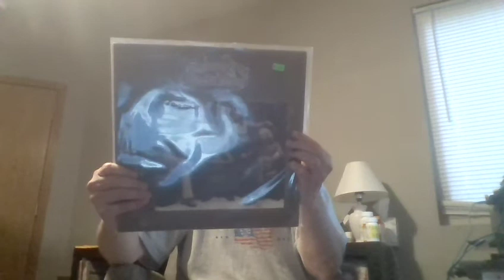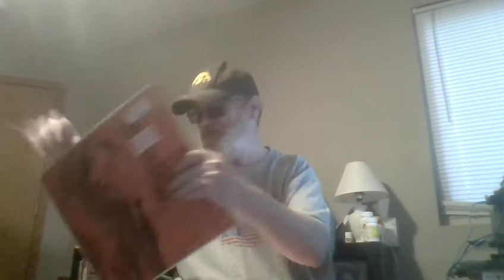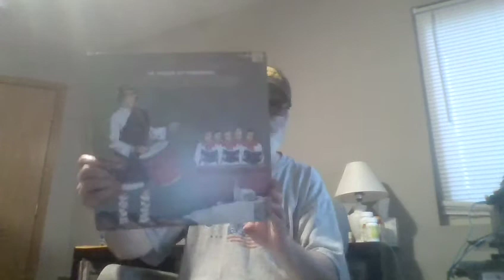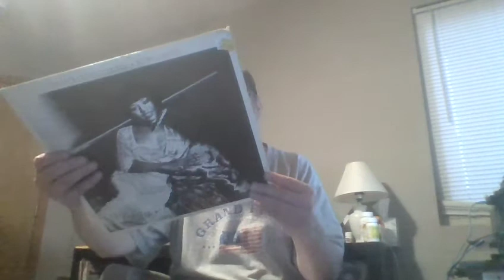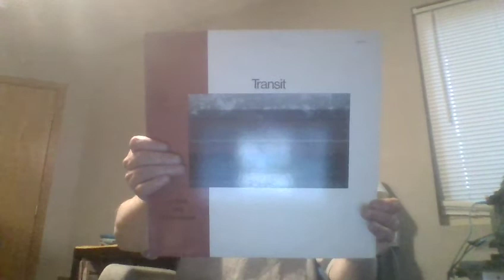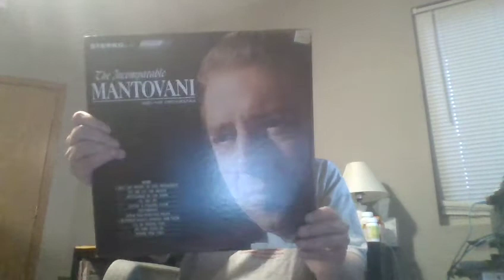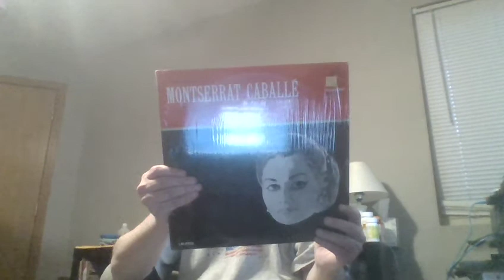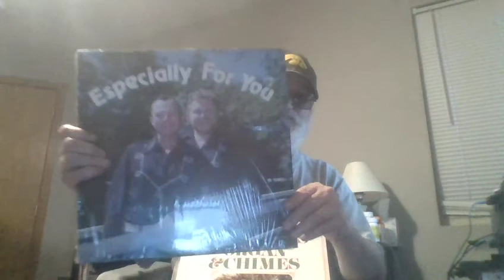Record Finds 10-10-2020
I show what I picked up earlier today while digging with Paul from Psyko's Platters.

Sorry about the audio problems on here I forgot to adjust the settings before filming this and did not want to record it all over again.